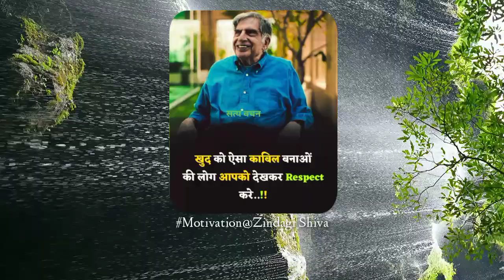hindiquotes motivation inspirationalvideos motivational motivationalvideos